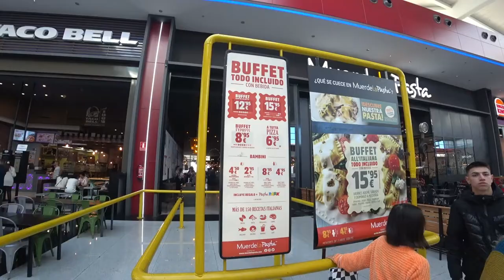🇮🇹🔥 Um festival de sabores italianos em Granada: Muerde la Pasta é imperdível! Espanha 🇪🇸 | EP 144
Na Muerde la Pasta em Granada, vivi uma experiência gastronómica incrível! 🍝🍕😋 O buffet livre oferecia uma variedade de pratos italianos deliciosos e autênticos. 🍽️😍 Desde massas frescas e pizzas saborosas até saladas frescas e sobremesas tentadoras, havia algo para todos os gostos. 🥗🍨✨ O ambiente acolhedor e o serviço amigável tornaram a visita ainda mais agradável. 💯👌 Foi uma verdadeira festa para os sentidos, e cada garfada era uma explosão de sabores. 😋👅 Se você ama a culinária italiana, não deixe de visitar o Muerde la Pasta em Granada! 🇮🇹🔥

[🎬] 00:00 ◀ Introdução
[💲] 00:26 ◀ Preço
[🍽️] 01:18 ◀ Comer tudo o que Quiser!

Restaurante Muerde la Pasta CC Nevada Shopping
Address: Nevada Shopping, C.C, Av. de las Palmeras, s/n, 18100, Granada, Spain

✅ *Apoie o canal Torne-se Membro* 💎:
📌 Seja membro do canal Almas Adventures, apoie o trabalho e obtenha acesso aos seguintes benefícios